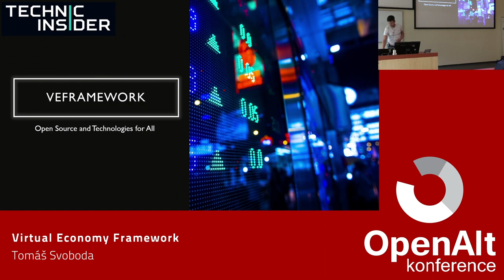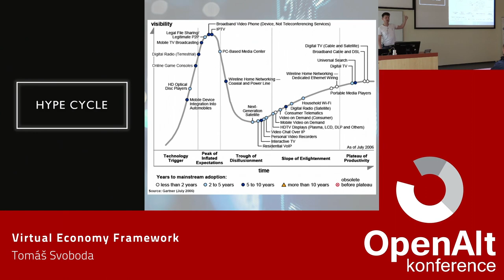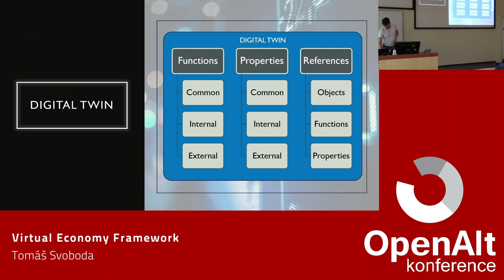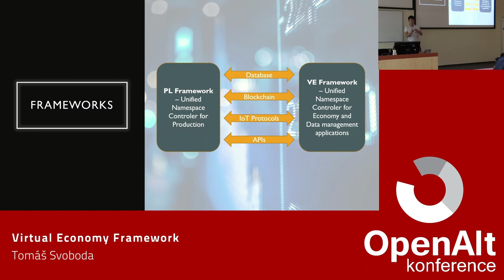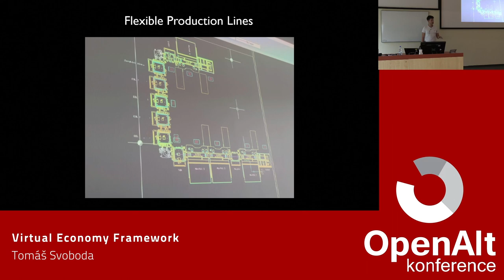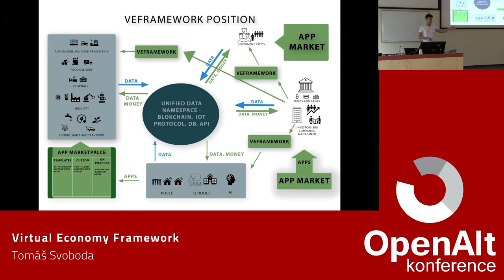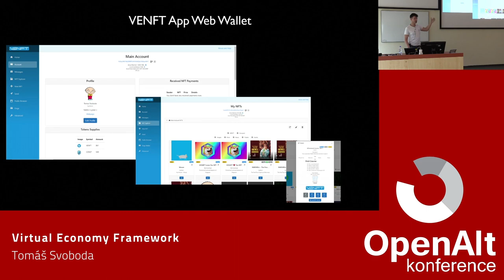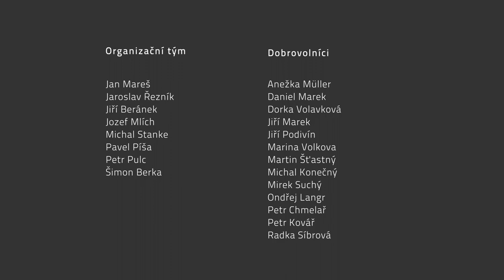Tomáš Svoboda: Virtual Economy Framework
Digitalizace osob, malých či velkých firem i státní správy má více jak 50% společných prvků ať už technologických či procesních. Jsou základními kameny různých aplikcí, systému, jejich propojení. Bohužel dnes není dostatek expertů, kteří by mohli pomoci udržet vše v chodu a rozvoji. Proto je nutné snížení komplexity celého sytému vytvořením univerzálního frameworku, který lze použít jako hotovou aplikaci na propojení systémů a nebo pomocí knihoven vytvořit vlastní aplikaci avšak s vysokou mírou kompatibility. Tento krok je nevyhnutelný podobně jako tomu bylo u operačních systémů či webových stránek. Takto esenciální nástroj musí být dostupný zdarma pro všechny kteří jej potřebují. Pro adopci takového nástroje je potřeba najít shodu napříč celou naší společností jinak ke snížení komplexity dojde neřízeným způsobem. Proto vznikl projekt Virtual Economy Framework o kterém se můžete dozvědět více.